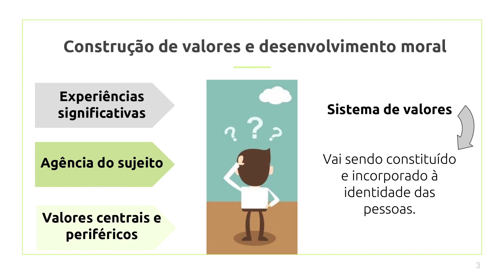Construção dos valores e o desenvolvimento moral